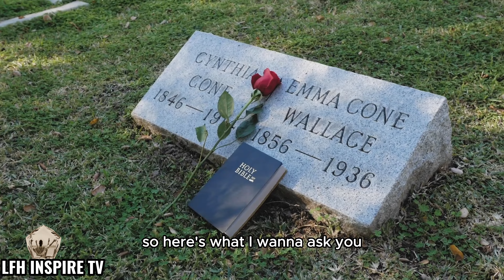Unlocking True Happiness: Why All the Money, Fame, and Power is Meaningless Without This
In this thought-provoking video, we delve deep into the notion that having all the money, fame, and power is ultimately meaningless without one crucial element. Join us on this insightful journey as we uncover the key to lasting fulfillment and genuine happiness. Don't miss out on this eye-opening exploration of life's true treasures!